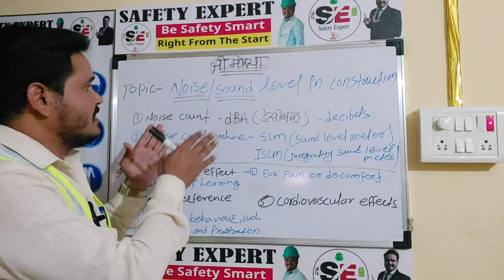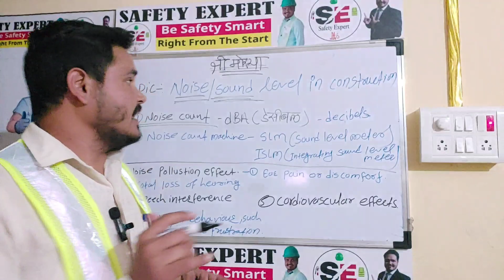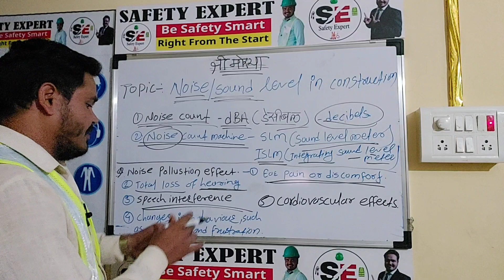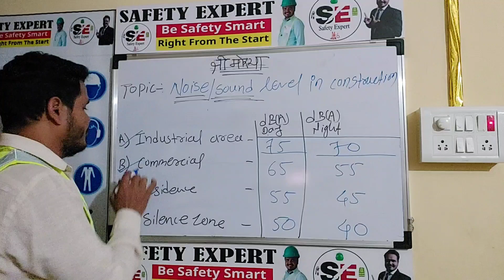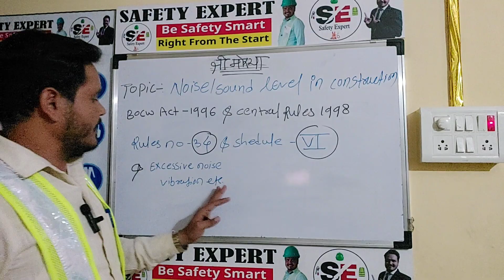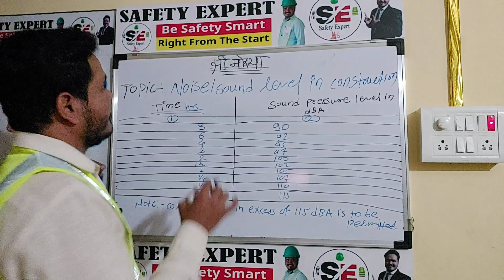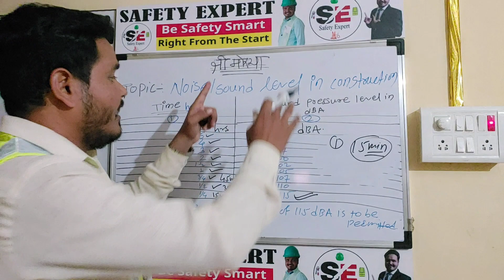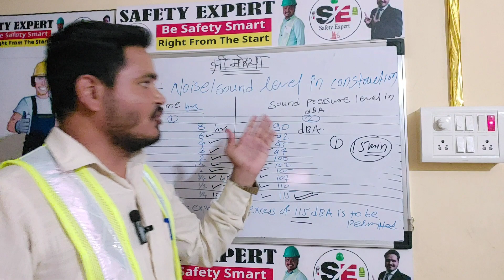Noise level in construction | required sound level in construction | as per bocw level Noise level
noise level # sound level

construction noise
sound level meter
noise level meter
construction
construction site sound level
noise
construction site noise level
sound level
noise level
sound level measurement
digital sound level meter
comfortable sound level of noise
noise level in various places
women in construction
effects of construction noise
noise at construction site
construction site
impact of construction noise
sound level intensity
sound level measuring instrument

bocw act 1996 and central rules 1998
rule no 34
and shedule VI
noise level requires